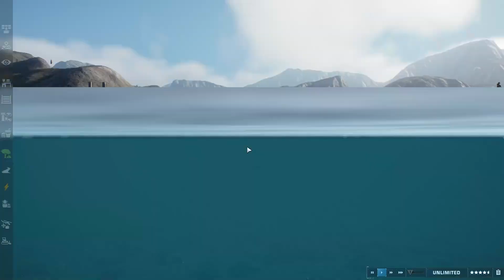Yosemite Park [Sandbox] | ep.05 - Jurassic World Evolution 2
Jurassic World Evolution 2 Sandbox build | Ep.05

Imi poti scrie in sectiunea de comentarii si de asemenea poti da un like, un share si te poti abona la canal daca ti-a placut. Bye !